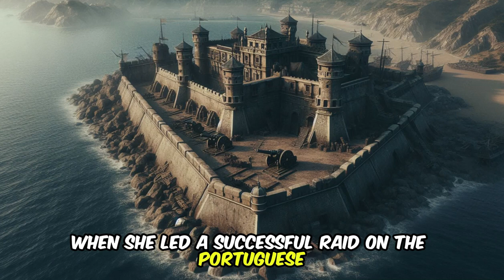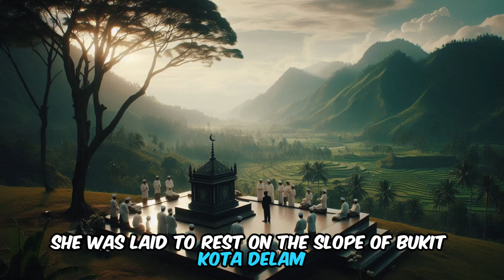Malahayati: The FEARLESS Queen of Indonesian Navy - keumalahayati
Discover the inspiring story of Malahayati, a fearless female commander who took command of the Malay navy during the 16th century. Known for her bravery and strategic mind, Malahayati led her troops to several victories against the Portuguese colonizers. Learn more about her remarkable life and legacy in this video. From her early days to her rise as a respected leader, we'll delve into the fascinating story of Malahayati, the fearless commander who defied convention and made her mark in history.